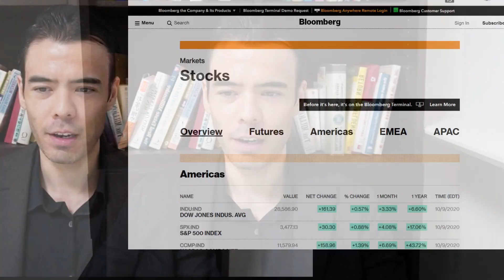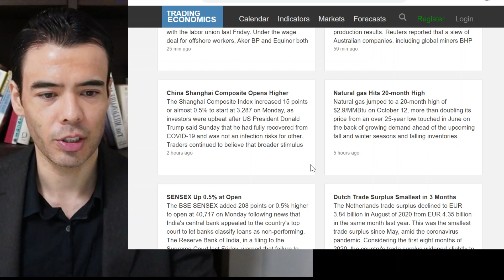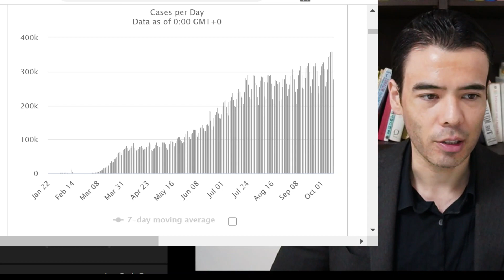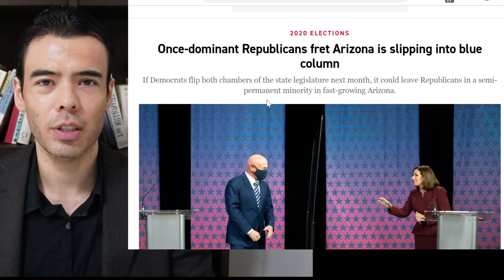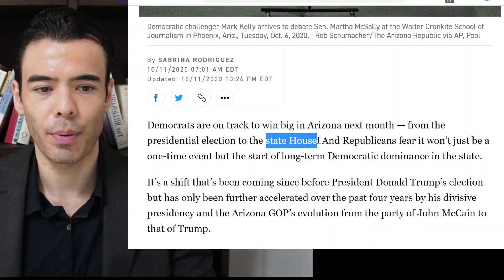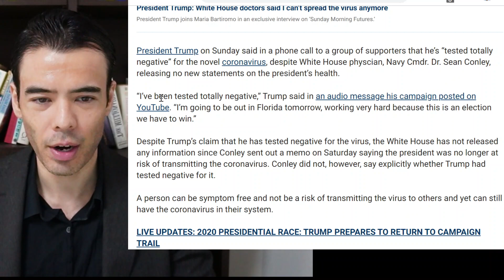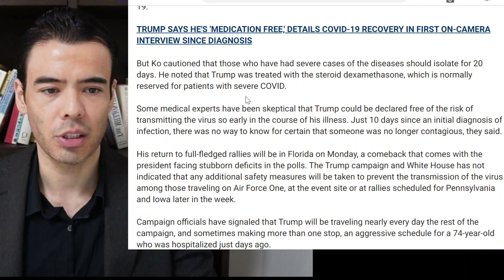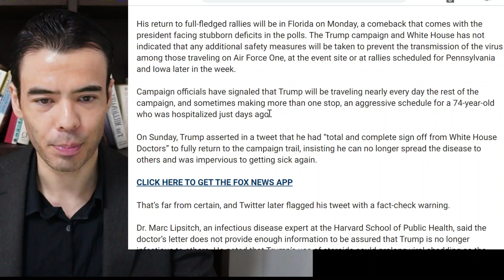Trump tested Negative for Virus....Election Updates?